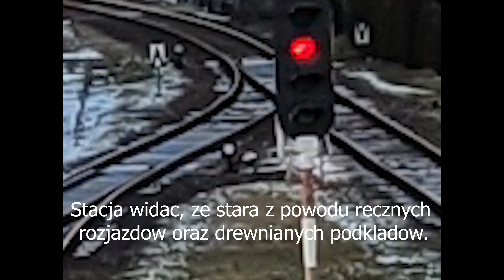Wycieczka do Sanoka.